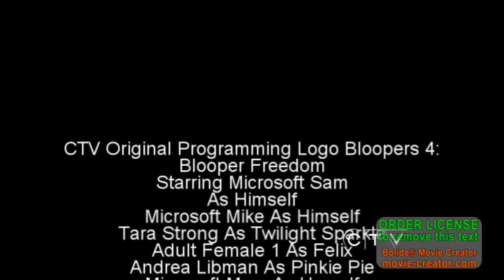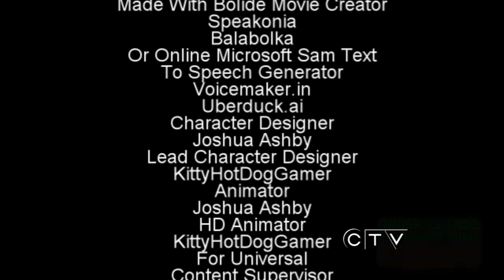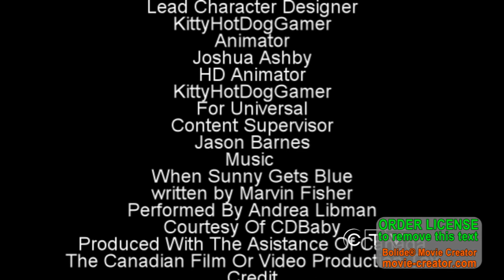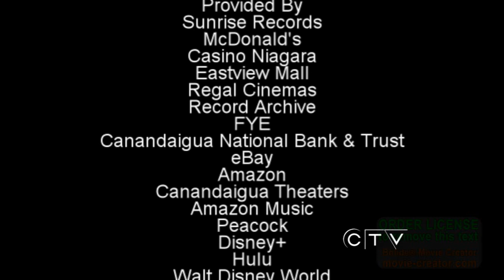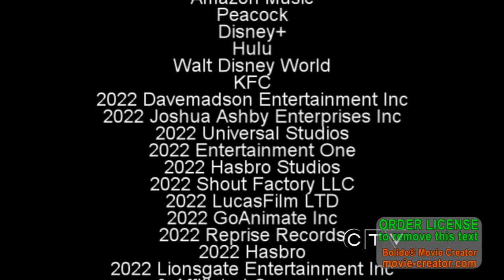CTV Original Programming Logo Bloopers 4: Blooper Freedom (CTV Airing)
Made With
Balabolka
Or Online Microsoft Sam Text To Speech Generator

Alright Everybody, Listen Up, On Monday Night When I Get Back From McDonald's
CTV Original Programming Logo Bloopers Will Begin At 9:00 PM
I Hope You Will Understand Of What i Said